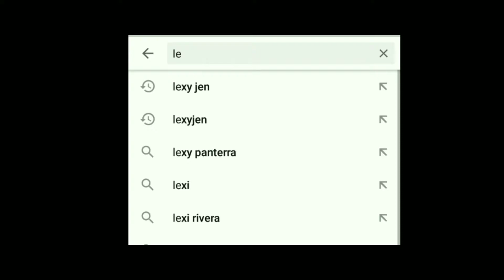How to cook SPAGHETTI Pinoystyle Budget meal | lexyjenrecipe.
Hello everyone.
- lexyjen26